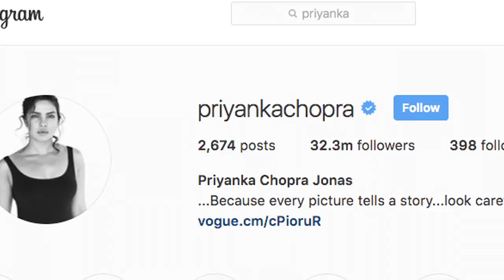इंस्टाग्राम पर देसी गर्ल अब हुईं Priyanka Chopra Jonas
अभिनेत्री प्रियंका चोपड़ा ने इंस्टाग्राम पर अपने नाम में पति निक जोनस का सरनेम जोड़ लिया है,